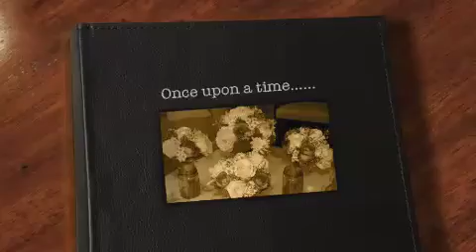Sara and Cody's Wedding